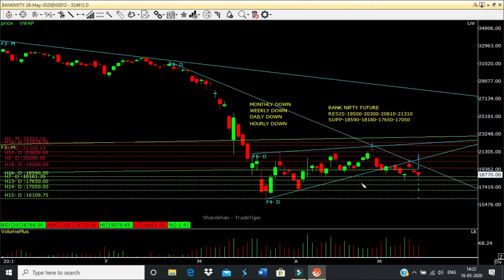BANK NIFTY PRICE ACTION TECHNICAL ANALYSIS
BANK NIFTY FUTURE TECHNICAL ANALYSIS THIS WEEK